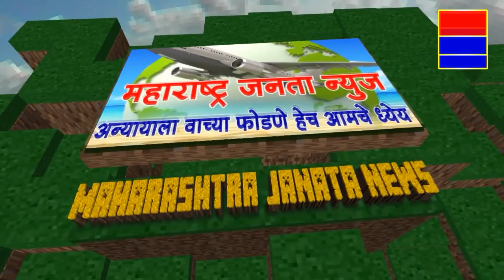MJN कोरोनाच्या पार्श्वभूमीवर मुस्लिम बांधवांनी नमाज पठण केले घरोघरी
कोरोनाच्या पार्श्वभूमीवर मुस्लिम बांधवांनी नमाज पठण केले घरोघरी
 जामनेर शहरातील मुस्लिम बांधवांनी कोरोनाचा वाढता प्रादुर्भाव पाहता तसेच शासनाने दिलेल्या आदेशाचे पालन करीत ईदगाह वर नमाज पठण न करता घरी नमाज पठण करण्यात आले मुस्लिम बांधवांनी आपल्या घरी नमाज पठण करून  भारत लवकरात लवकर कोरोना मुक्त व्हावा अशी प्रार्थना करण्यात आली
 रमजान ईदनिमित्त जामनेर शहरातील सामाजिक कार्यकर्ते अश्पाक पटेल यांनी आपल्या प्रतिक्रिया दिल्या